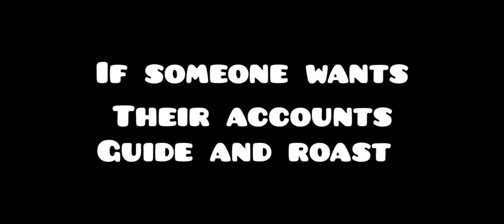First Time Playing WBL Knull Stage 39 With Supergiant | CTP Judgement | Marvel Future Fight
IN THIS VIDEO I PLAYED WBL KNULL STAGE 39
WITH NORMAL JUDGEMENT ON SUPERGIANT!

Line Account
mdanish414